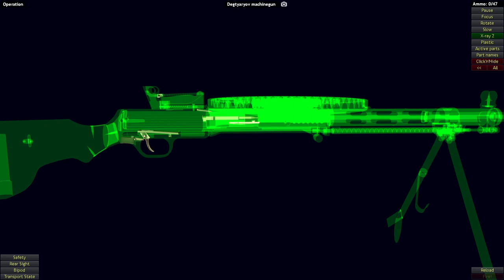How a Russian DP-28 Machine Gun Works (World of Guns)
Wikipedia: The Degtyaryov machine gun (Russian: Пулемёт Дегтярёвa Пехотный Pulemyot Degtyaryova Pekhotny "Degtyaryov's infantry machine gun") or DP-27 is a light machine gun firing the 7.62×54mmR cartridge that was primarily used by the Soviet Union, with service trials starting in 1927 followed by general deployment in 1928. Besides being the standard Soviet infantry light machine gun (LMG) during WWII, with various modifications it was used in aircraft as a flexible defensive weapon, and it equipped almost all Soviet tanks in WWII as either a flexible bow machine gun or a co-axial machine gun controlled by the gunner. It was improved in 1943 producing the DPM, but it was replaced in 1946 with the RP-46 which improved on the basic DP design by converting it to use belt feed. The DP machine gun was supplemented in the 1950s by the more modern RPD machine gun and entirely replaced in Soviet service by the general purpose PK machine gun in the 1960s.